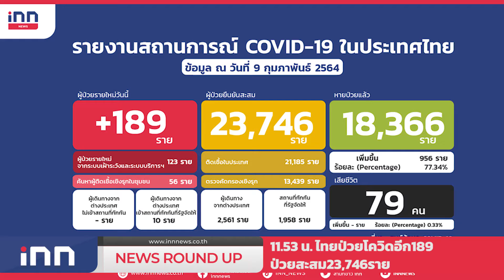"อนุทิน"ยันเดินหน้าวัคซีน"แอสตราเซเนก้า" : เกาะสถานการณ์ 12.30 น.(09/02/2564)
11.12 น."อนุทิน"ยันเดินหน้าวัคซีน"แอสตราเซเนก้า"
11.24 น."วิรัช"ตีความญัตติซักฟอกไม่ใช่เกมการเมือง
11.31 น.ชนเละ9คันโคราชฝนตกถนนลื่นเจ็บ4
11.40 น.ตร.ไม่ชัดใครปาประทัดใกล้สถานทูตเมียนมา
11.53 น.ไทยป่วยโควิดอีก189ป่วยสะสม23,746ราย